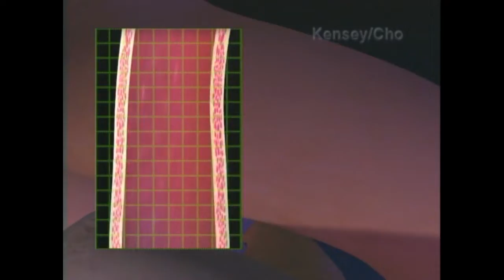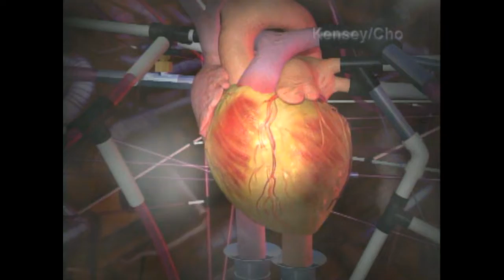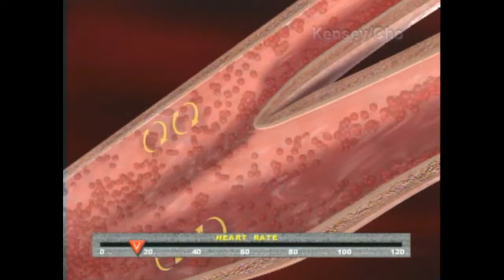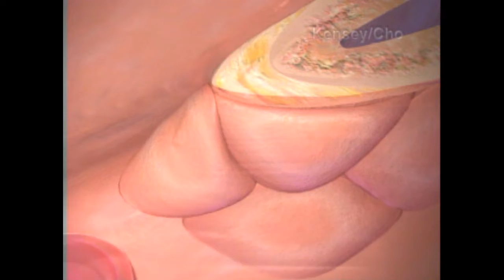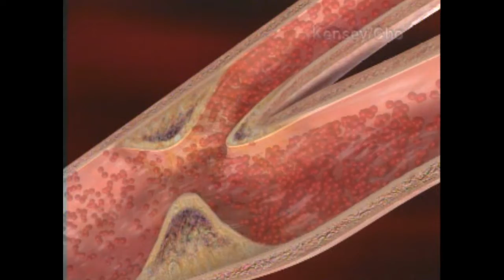Whole Blood Viscosity: Links to Cardiovascular Disease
Whole Blood Viscosity (WBV) is a critical but under-recognized factor in cardiovascular health. In this webinar, Dr. Ralph Holsworth explains how WBV predicts risk for stroke, heart disease, diabetes, and hypertension better than cholesterol alone

✨ Key Takeaways
WBV as a stronger predictor than cholesterol or CRP
How “thicker blood” contributes to plaque, hypertension, and microvascular disease
Clinical applications of WBV testing in diabetes, obesity, and pregnancy
Lifestyle and therapeutic strategies to improve viscosity